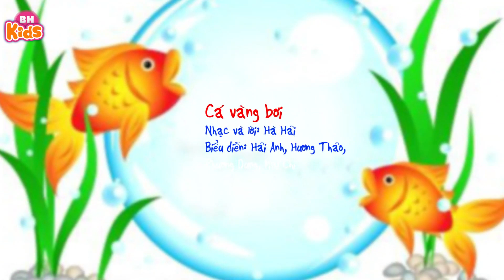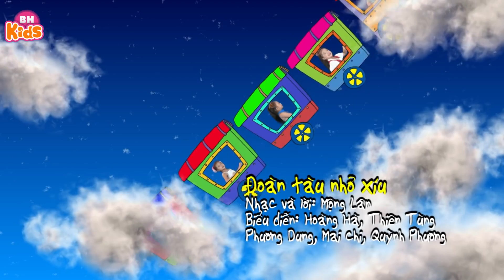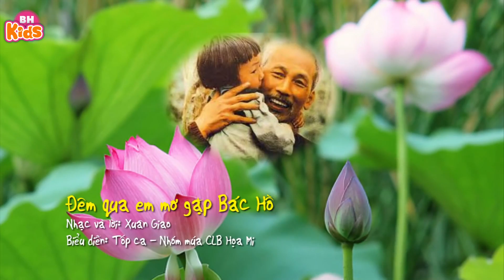Nhạc Thiếu Nhi Vui Nhộn ♫ Đàn Gà Con Lon Ton ♫ Nhà Em Có Con Gà Trống ♫ Em Yêu Trường Em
00:00:00 1. Đàn Gà Con
00:02:17 2. Gà Trống Mèo Con Và Cún Con
00:04:10 3. Em Yêu Trường Em
00:07:37 4. Quả Gì
00:09:42 5. Cá Vàng Bơi - Hai Vây Xinh Xinh
00:12:11 6. Đoàn Tàu Nhỏ Xíu - Một Đoàn Tàu Nhỏ Tí Xíu
00:14:48 7. Đêm Qua Em Mơ Gặp Bác Hồ
00:17:34 8. Chúc Mừng Sinh Nhật
00:19:18 9. Em Đi Mẫu Giáo